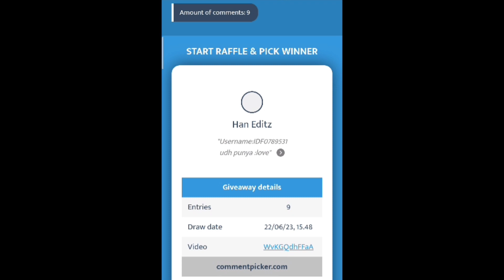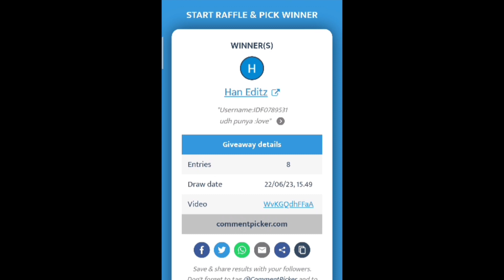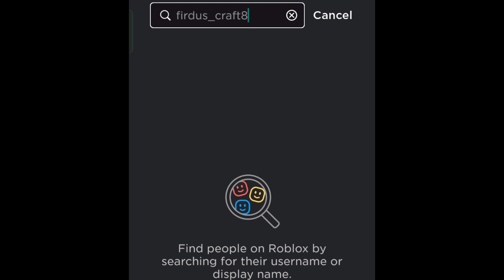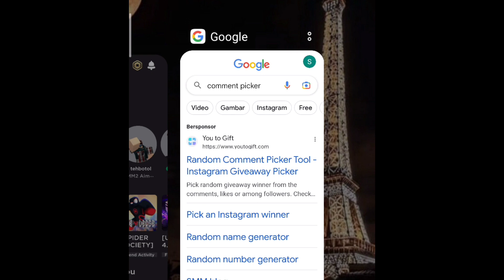Pengumuman giveaway :)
Credits :
Thumbnail make by :
Outro make by : RakaNewArc